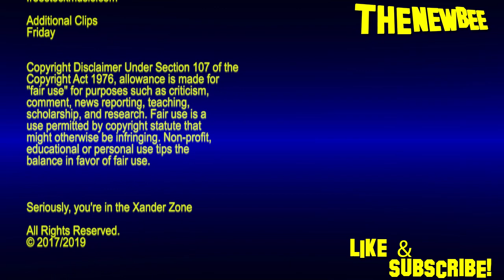x X x (Vin Diesel) Movie Review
I review X X X, starring Vin Diesel.  It's James Bond meets The Fast and the Furious.